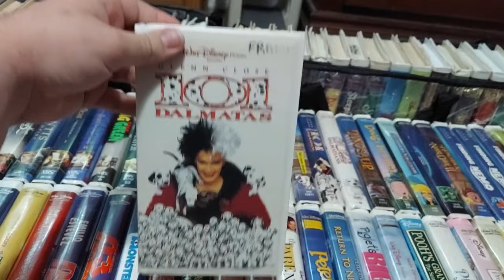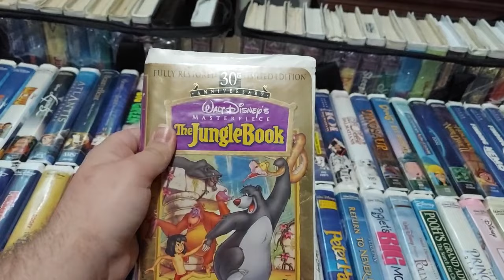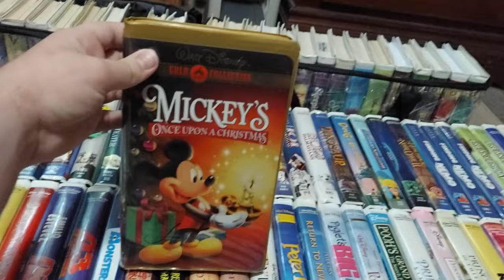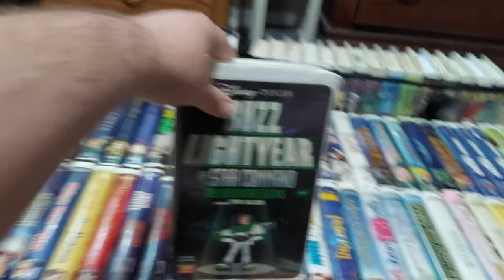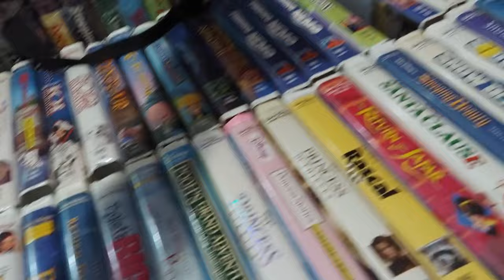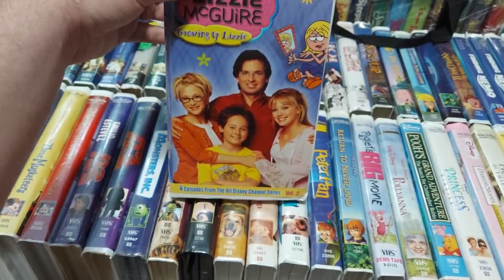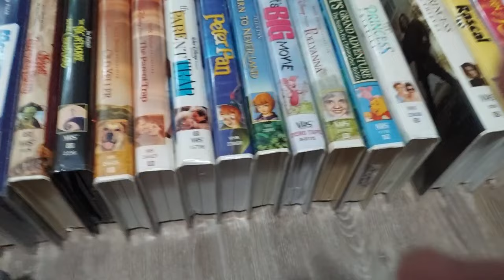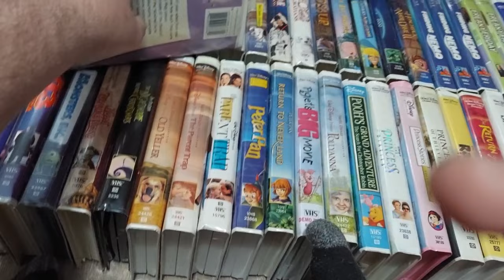My Disney VHS Collection ( Claimshell Only )